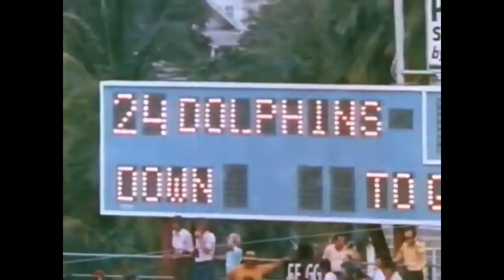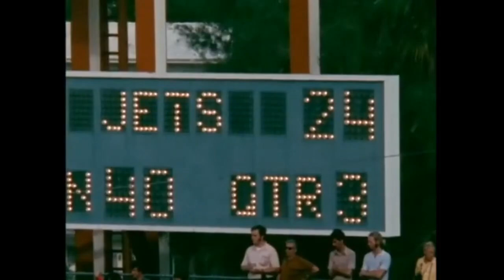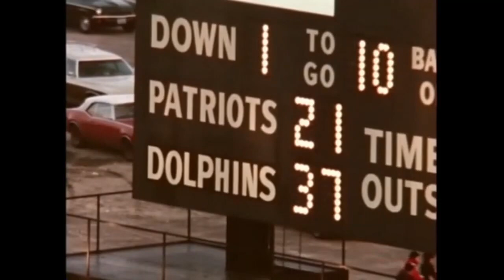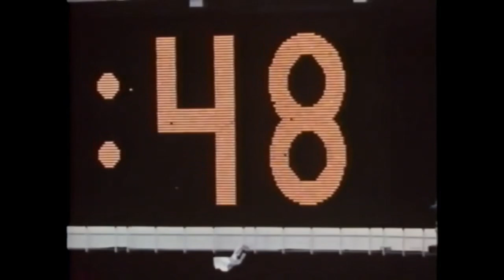1972 Miami Dolphins